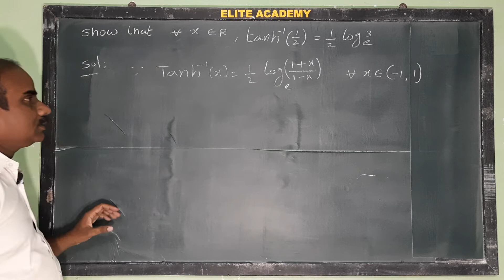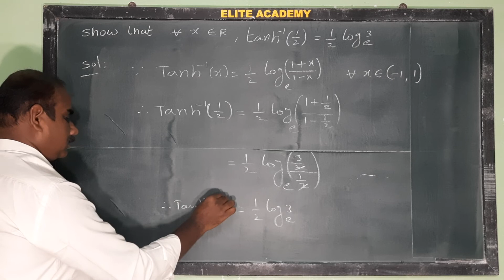1A | Hyperbolic Functions | tanh^-1 = 1/2 log(3)@EAG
1A | Hyperbolic Functions@EAG